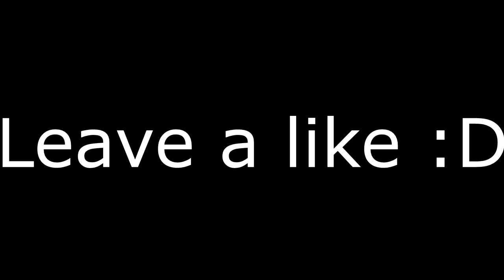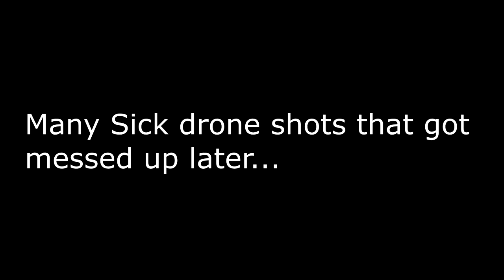Exploring a Creepy Tunnel!!! (Vlog #1)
Leave a like for more vlogs and drone videos :D